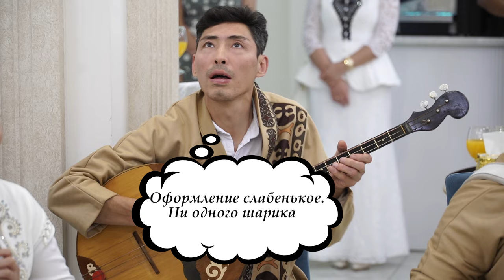Ролик "мысли гостей" на қыз ұзату Қарлығаш